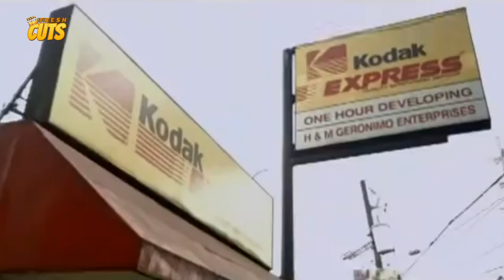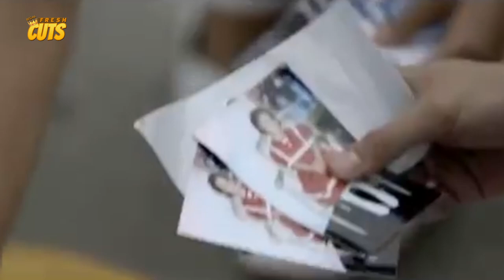KATOTOHANAN! Julia Clarete siningil sa kanyang pagkakasala!!! | Guni-Guni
Movie Released Date:
2012

Movie Genre:
Horror

Movie Director:
Tara Illenberger

Movie Cast:
Lovi Poe (Mylene), Empress Schuck (Joanna), Benjamin Alves (Paolo), Gina Alajar (Mrs. Arevalo), Jaime Fabregas (Tatay Narding), Julia Clarete (Vangie), James Blanco (Angelo), Neil Ryan Sese (Eddie), Gerald Pesigan (JayJay), Ria Garcia (Alicia), Ces Quesada (Mrs. Garay), Chinggoy Alonzo (Dr. Gonzaga), Zeppi Borromeo (Jonas), Guji Lorenzana (Javier)